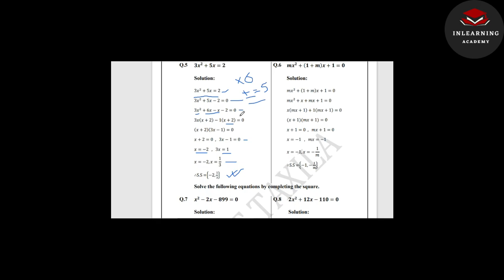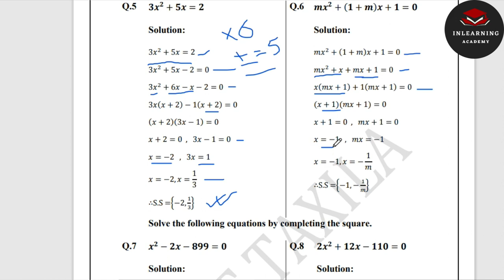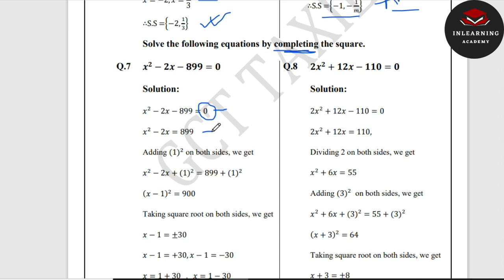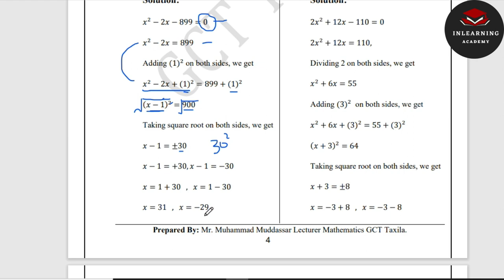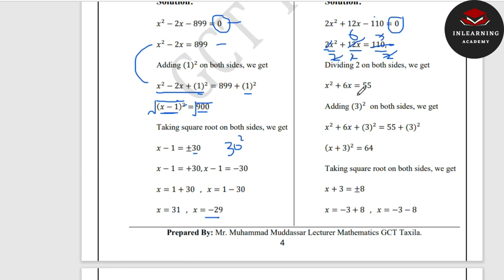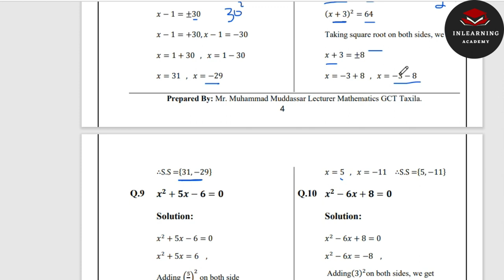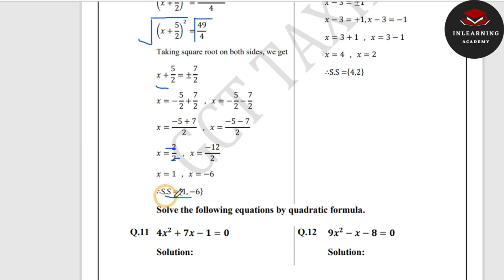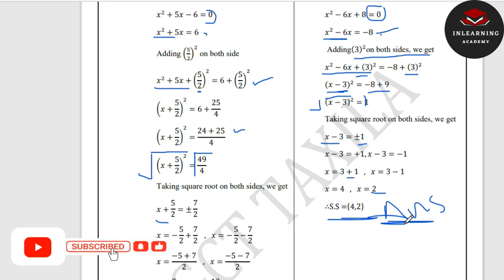Math 113 Chapter 1: Quadratic Equations - Shorts Questions 6-10 Explained and Solved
In this video, we dive into Chapter 1 of Math 113, focusing on quadratic equations. We will explore and solve short questions 6-10 to gain a deeper understanding of quadratic equations and their applications.

3) Do Sharing with others..